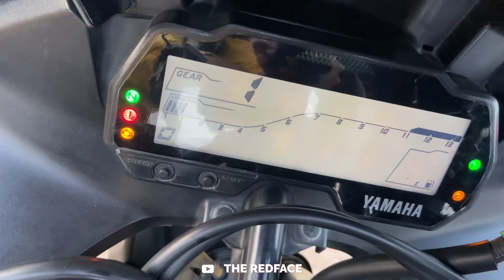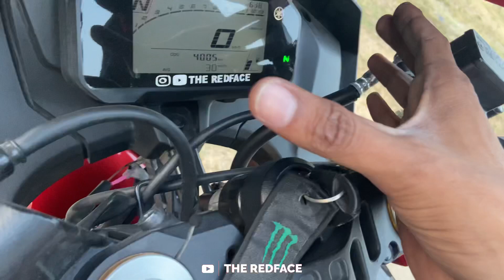Yamaha R15V4 & R15V3 Full Details Comparison | Difference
Addy Dhiman
Paonta sahib📍